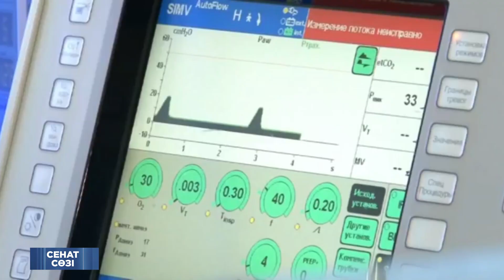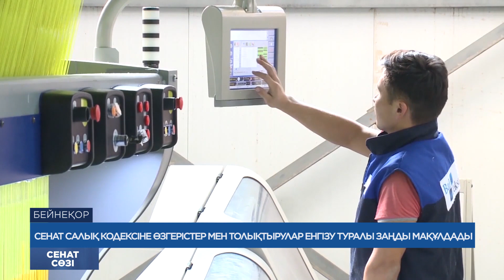"Сенат сөзі" бағдарламасы / Программа "Сенат сөзі", 25.11.2022.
00:00​​​​​​​​​​​​​​ Бағдарлама анонсы
00:46 М.Әшімбаев: Ашық және әділ сайлау өткізу үшін барлық қажетті жағдайлар жасалды
02:34 Сенат салық кодексіне өзгерістер мен толықтырулар енгізу туралы Заң жобасын мақұлдады
05:47 Ұлытау облысындағы апатты үйлер мәселесі талқыланды
08:07 Сенаторлар перинаталды орталықтың жағдайына алаңдайды